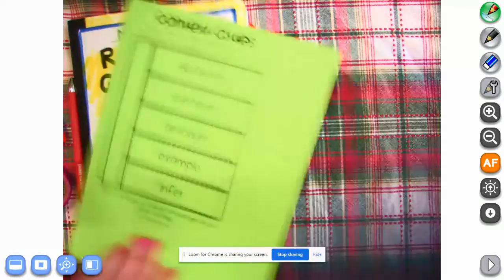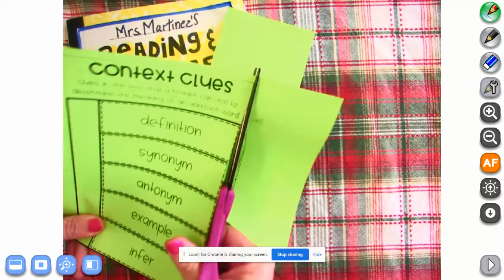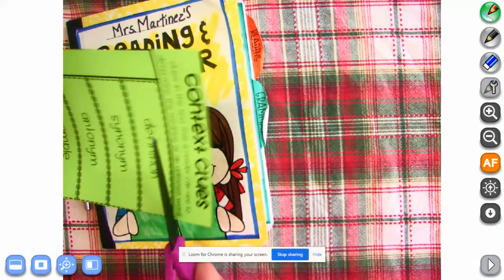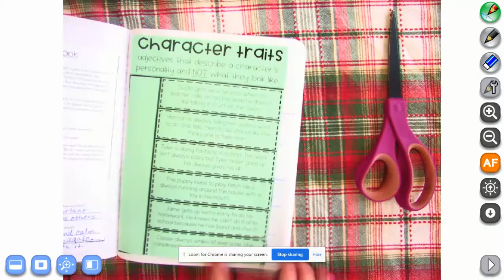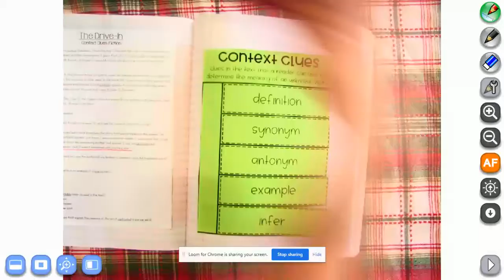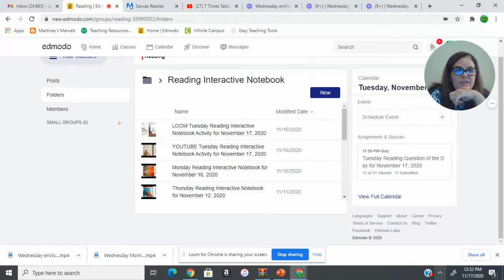Wednesday Reading Interactive Notebook Activity for November 18, 2020